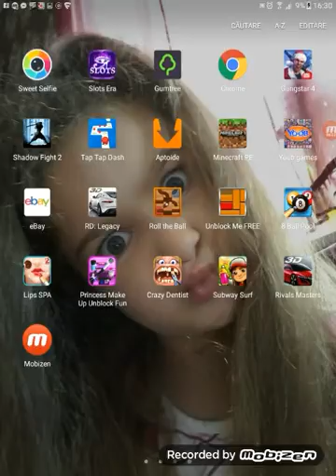Sa vindem masini